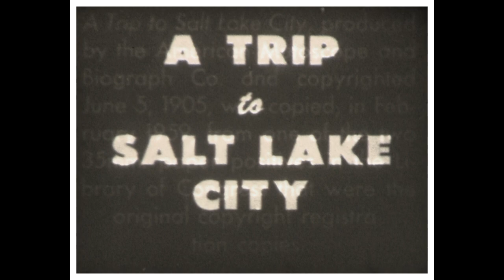1905 A trip to Salt Lake City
I could not find much information on this movie. It was made in June 1905 and shows what it may have been like traveling on a trolley or train. The film was produced by American Mutoscope and biography Company.